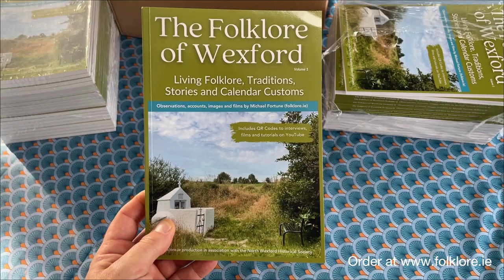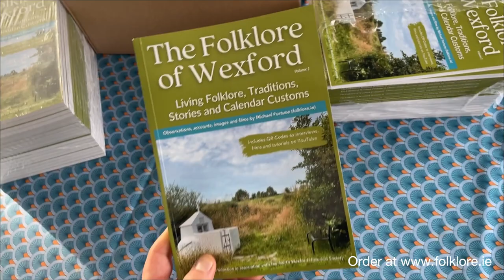'The Folklore of Wexford' - New Publication by Michael Fortune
Woohuuu!

‘The Folklore of Wexford’ book has just landed on my door.

Excited, nervous, proud and delighted all rolled into one.

Only 1,000 printed. 400 pre-sold already and only €15 plus postage.

Shipping to anywhere in Ireland or the world.